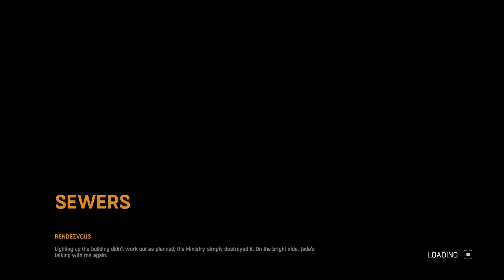Dying Light: Gameplay Walkthrough - Part 21 - Public Face [Sending a Message] (PS4)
Dying Light is a 2015 survival horror video game developed by Polish video game developer Techland and published by Warner Bros. Interactive Entertainment for Microsoft Windows, Linux, PlayStation 4, and Xbox One. The game revolves around an undercover operative sent to infiltrate a quarantine zone in a city called Harran. It features a zombie-infested, open-world metropolis with a dynamic day and night cycle. There are more than 100 weapons that can be used and more when players begin crafting new weapons.

Dying Light is a zombie apocalypse-themed game set in an open world. Players traverse an expansive urban environment overrun by a vicious epidemic, scavenging the world for supplies
and crafting weapons to defend against the growing infected population with a heavy focus on freerunning mechanics.

Dying Light contains a dynamic day and night cycle. During the day, the player has to go out and scavenge for supplies to send back to the safe zones. They can set up traps, save random survivors, and make their way to airdrops. The infected are slow, apathetic, and easily visible, allowing the player to simply make their way past them, but their danger grows in numbers.